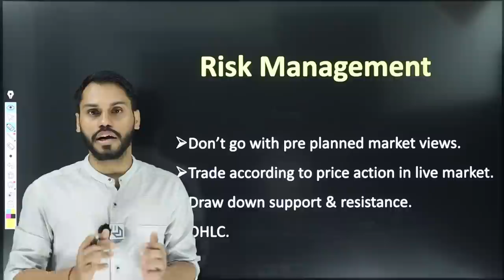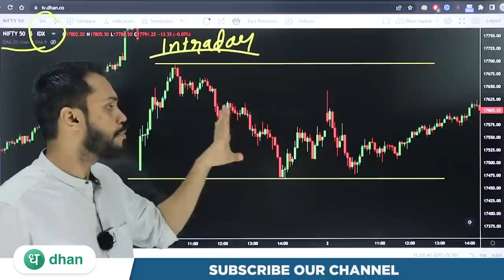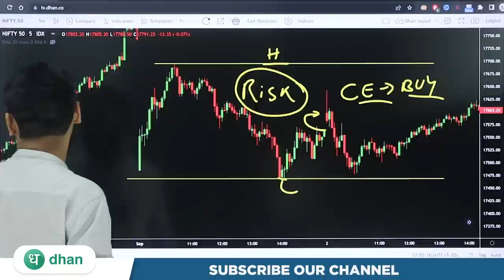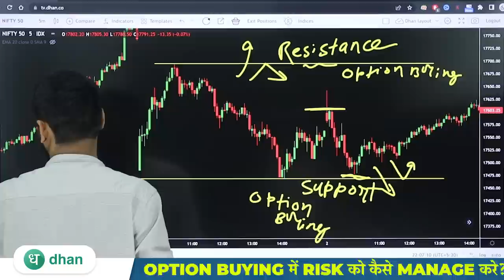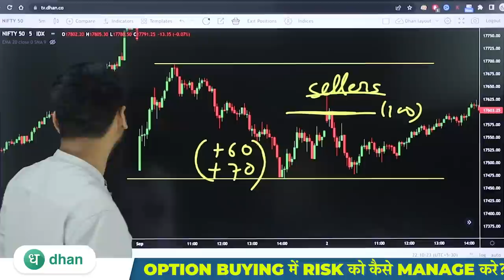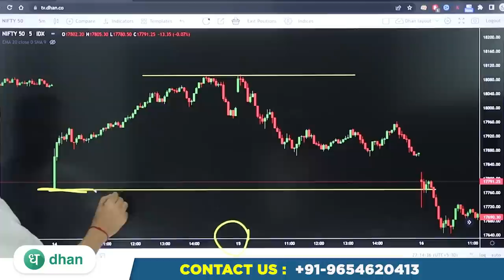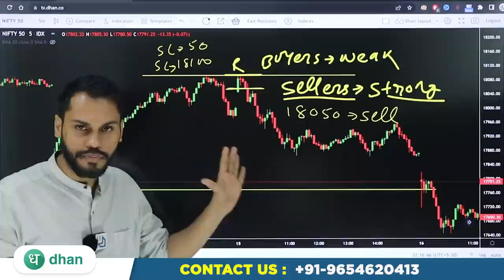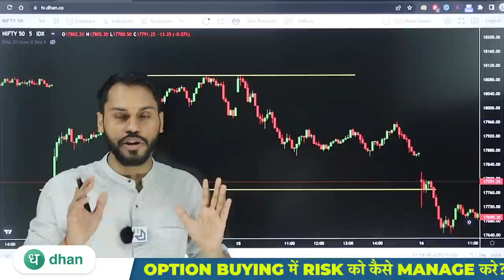OPTION BUYING में RISK को कैसे MANAGE करे? | OPTION BUYING STRATEGY | OPTION BUYING SETUP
After Download Enter the Org Code:- fvcqr